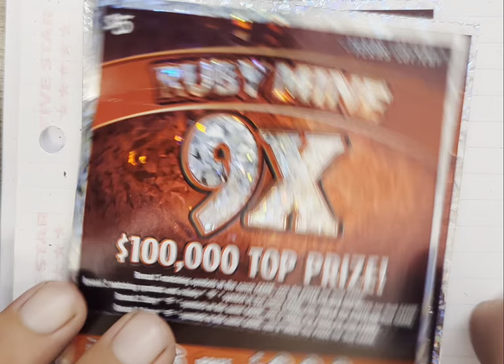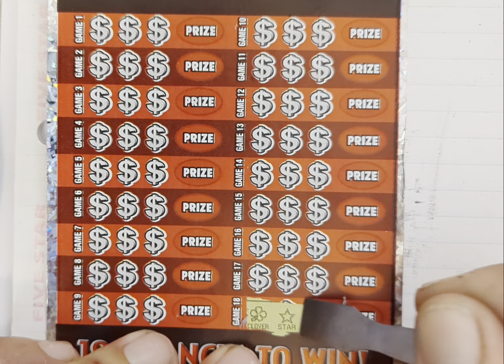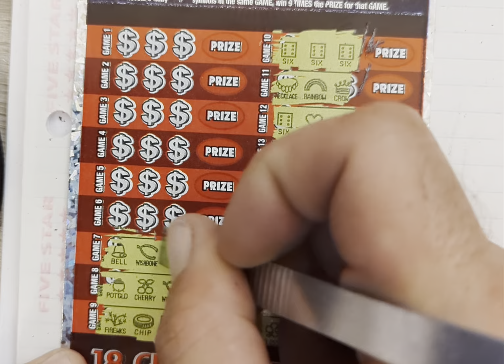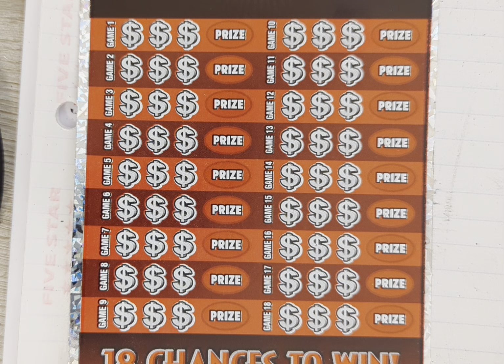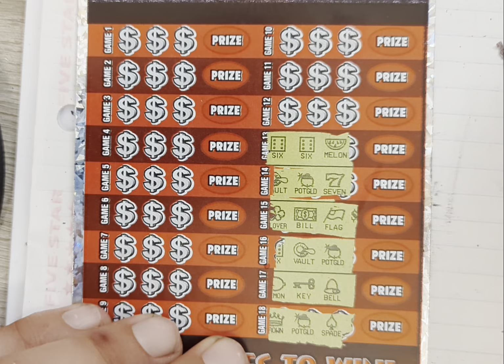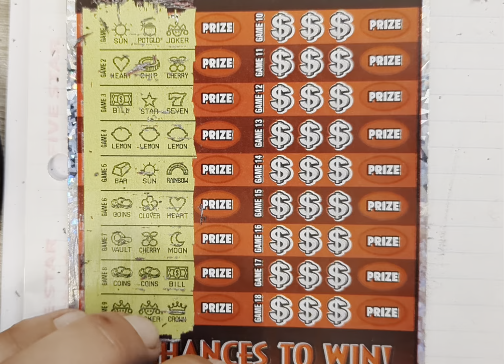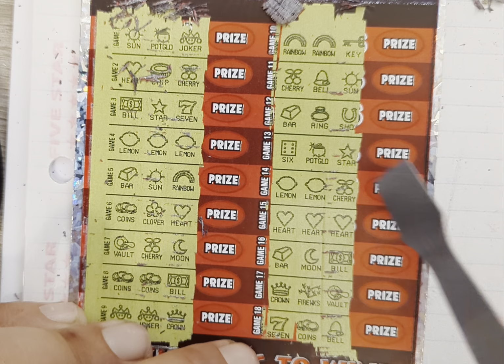$5 RUBY MINE 9x!!!!! Texas Lottery.